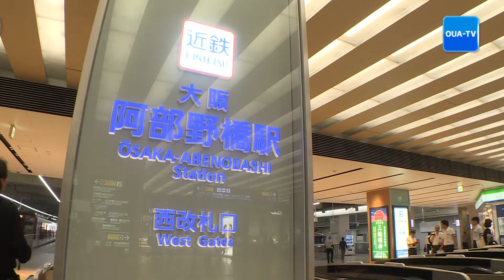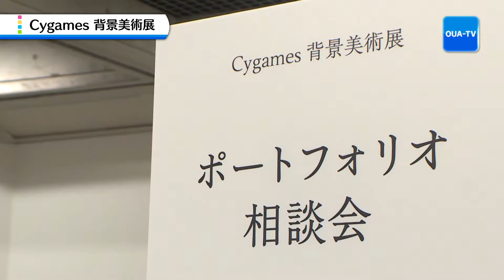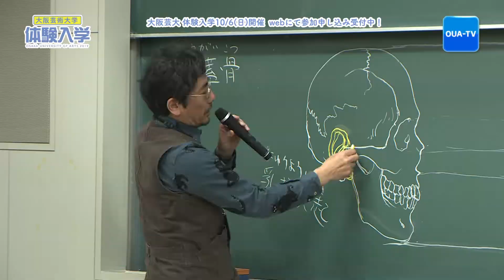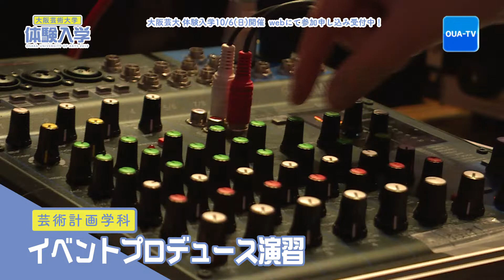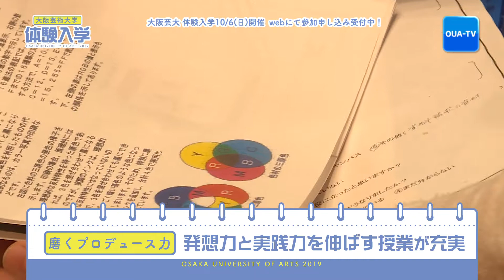大阪芸大テレビ第503回-2019.9.21.ON AIR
■あすか万葉トレイン出発式
■Cygames背景美術展
■大阪芸術大学体験入学

■奈良テレビ放送　毎週土曜日18:15～
■テレビ和歌山　毎週土曜日22:40～
■サンテレビジョン　毎週日曜日22:30～